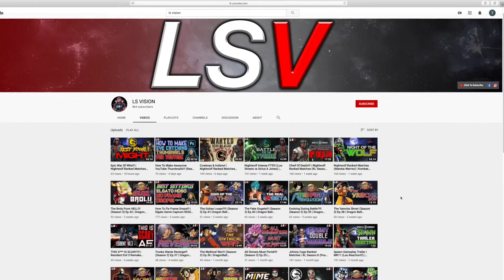Facing The Champs!!! (Ep.12) | NHL 21 Online Versus Gameplay | Calgary Flames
We battle the Stanley Cup Champions as we continue the every team season with the Calgary Flames!!! With the Lightning coming off a championship victory, are we able to take them down?!! Let's see who can come out on top in this episode of NHL 21? Thanks for supporting LS Vision and Lou Streets, it means the world to me.

NHL 21 is an ice hockey simulation video game developed by EA Vancouver and published by EA Sports. It is the 30th installment in the NHL game series and was released for the PlayStation 4 and Xbox One consoles in October 2020.

➡️ Light Setup Links:
19" Ring Light (Not my exact brand but exact same features/specs)
12" Ring Light (Not my exact brand but exact same features/specs)

NHL 21 ONLINE VERSUS
NHL 21 ONLINE VERSUS RANKED
NHL 21 ONLINE VERSUS GAMES
NHL 21 ONLINE GAMEPLAY
NHL 21 ONLINE VERSUS GAMEPLAY
NHL 21 ONLINE VS GAMEPLAY
NHL 21 ONLINE VS
NHL 21 ONLINE VERSUS REVIEW
NHL 21 ONLINE VERSUS MODE
NHL 21 GAMEPLAY
NHL 21 FULL GAME
NHL 21 GAME
ONLINE VERSUS NHL 21
ONLINE VERSUS GAMEPLAY NHL 21
ONLINE VERSUS RANKED NHL 21
NHL 21 RANKED GAMES
NHL 20 RANKED MATCH
NHL 21 LOU STREETS
NHL 21 LS VISION
NHL 21 CALGARY FLAMES